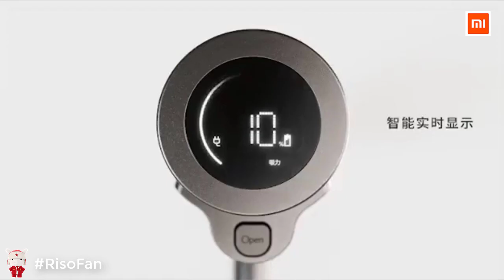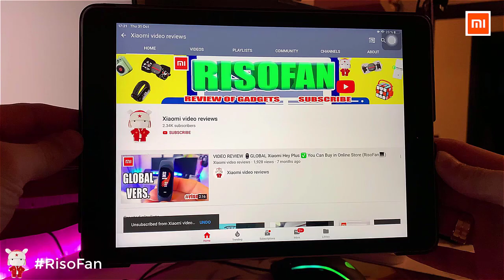Xiaomi Shunzao Z11 Handheld Wireless Vacuum Cleaner.